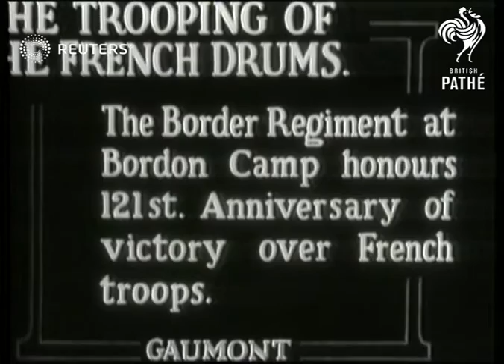DEFENCE: Border Regiment Troops parade (1932)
Border Regiment Troops parade to honour 121st anniversary of victory over French troops

Full Description:

SLATE INFORMATION The Trooping of the French Drums

ENGLAND: Hampshire: Bordon:
EXT
Border Regiment Troops (soldiers) with military band parade intraditional uniforms to honour 121st anniversary of victory over French troops
Background: Border Regiment Troops parade to honour 121st anniversary of victory over French troops